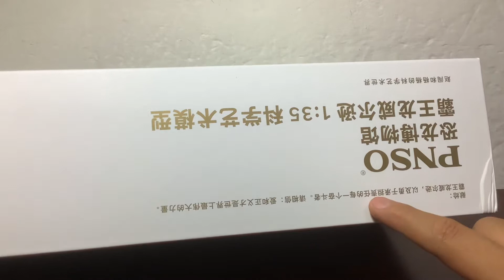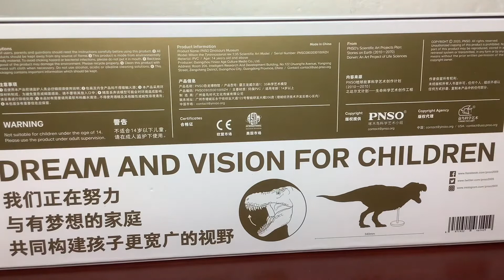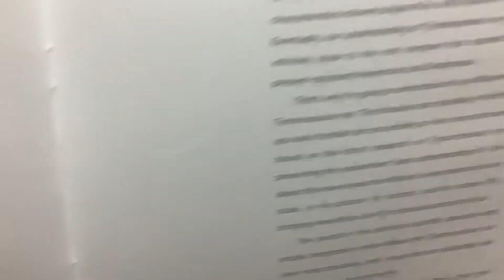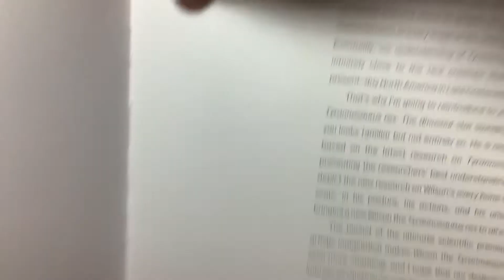PNSO Wilson the Tyrannosaurus rex | REVIEW en español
De parte de PNSO llega el rey de los dinosaurios, el rey lagarto tirano… Wilson el Tyrannosaurus rex!
Y hoy le echáremos un vistazo
Disfrútenlo!

0:00 INTRO
0:25 EMPAQUE
1:44 FIGURA
5:00 ACCESORIOS
7:52 TAMAÑO
8:18 COMPARACIONES
9:35 DESPEDIDA
9:47 FOTOGRAFIAS